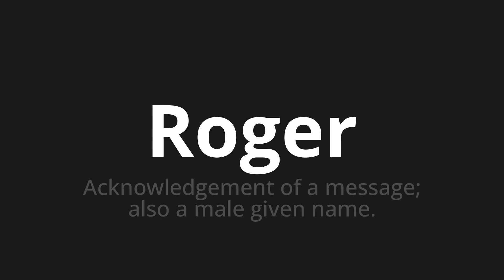How to pronounce Roger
Master the Pronunciation of 'Roger' - which means : Acknowledgement of a message; also a male given name. 📝 with @HTPronounce 🎓🗣️ - [Your Guide to English]

Learn to pronounce 'Roger' perfectly in English with our easy and engaging tutorial by @HTPronounce! 📖📽️ In this comprehensive video, we provide you with native speaker examples 🗣️👂 and phonetic breakdowns 🎵 to ensure you get the pronunciation just right.

How to say Roger in English